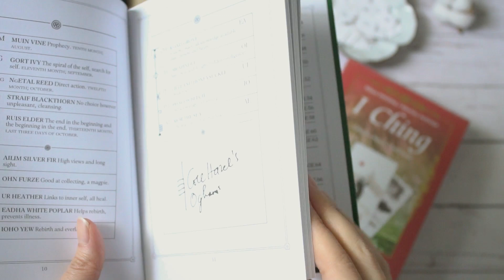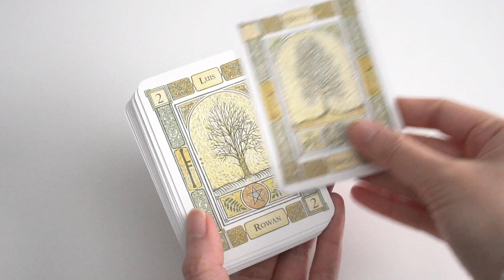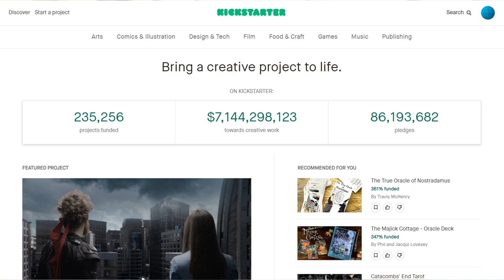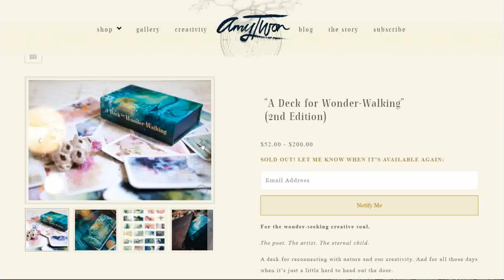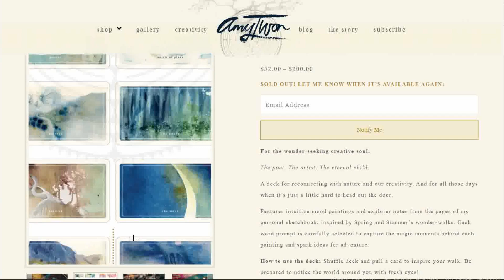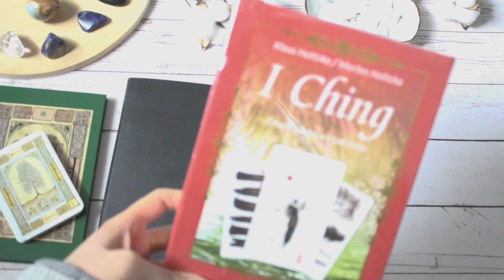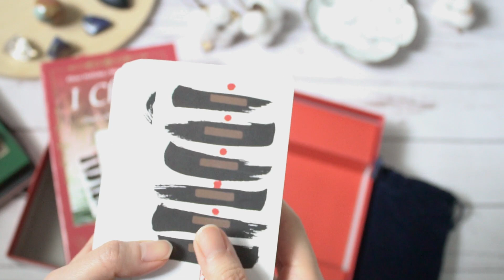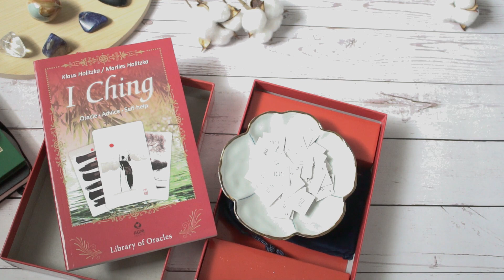February 2023 wrap up // my tarot practice, Kickstarters, I Ching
Hello peeps! In this video I talk about some things that I've been up to in February with regards to my tarot and spiritual practice. I do apologize if the lighting is a bit harsh, it didn't seem as bad while I was filming it...

♡ TIMESTAMPS ♡
0:00 Intro
1:19 My February 2023 goals
1:37 Working with the Celtic Tree Oracle
3:27 Tarot journal/grimoire progress
4:46 Kickstarters that I have backed/will be backing this year
6:25 I Ching (studies, oracle deck, hexagram tiles)
10:10 Outro

♡ DECKS ♡
The Celtic Tree Oracle by Liz and Colin Murray
I Ching oracle deck by Klaus and Marlies Holitzka

♡ LINKS ♡
Here are some links to other things mentioned in the video:
✦ The RainShadow Tarot Kickstarter
wonder-walking-v2/
✦ Professor Fu's Youtube playlist on the I Ching hexagrams

Just a quick disclaimer that this video is not sponsored in any way. All the decks and items shown in this video were purchased by myself.